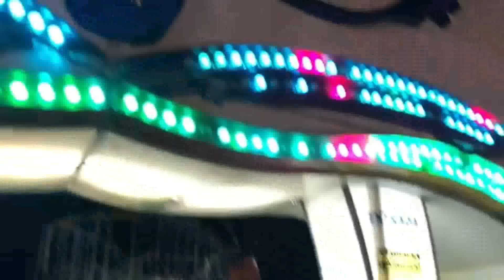LA LIENDRA Y SUS MEJORES VIDEOS | RECOPILACIÓN | Ep. 41